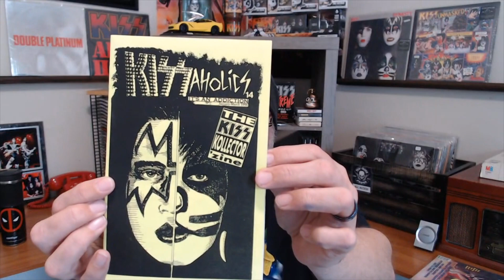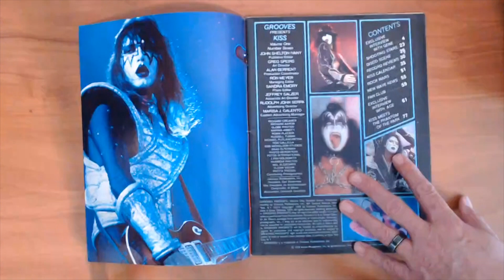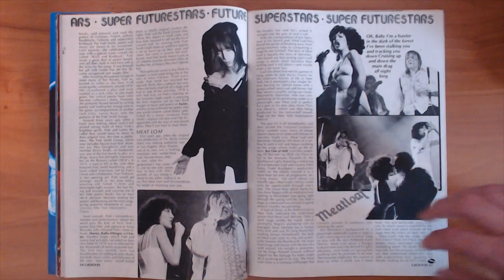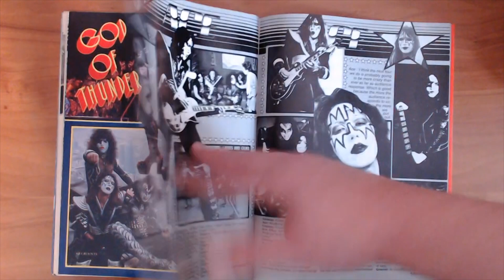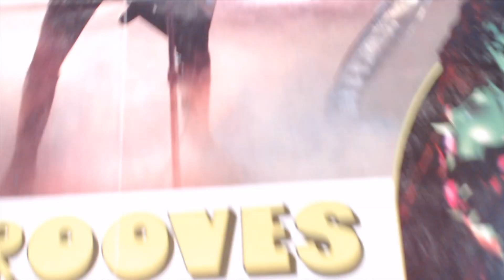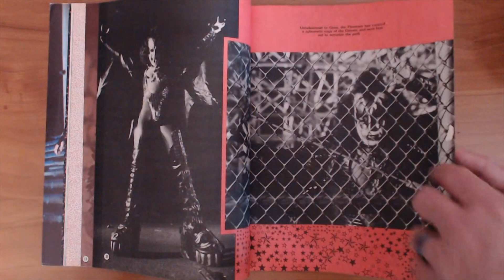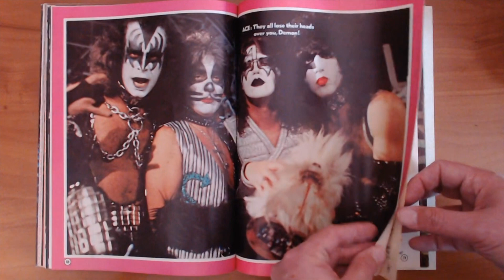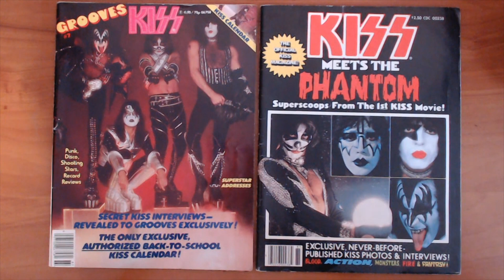Unboxing KISS Grooves #7 and KISS Meets The Phantom Magazines from 1978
This video starts my yearlong journey in 2020 to collect some essential KISS merchandise and memorabilia that I had from 1977 and up when I was a kid.  In this episode, I open and thumb through the two magazines that I remember the most from 1978, the KISS Grooves Special #7 and the KISS Meets the Phantom of the Park Magazine.